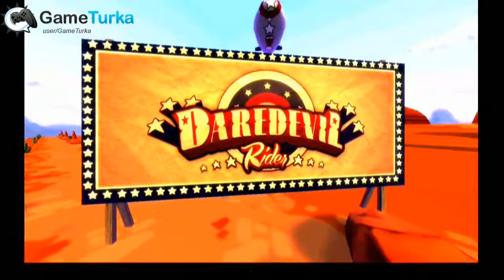Daredevil Rider Android & iOS GamePlay (HD)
Daredevil Rider Best Android Games and iOS Games 2013/2014(iPhone - iPad - iPod Touch)

Only the most daring drivers (or the craziest) are able to pull of these amazing stunts. They need to be one tough cookie in order to get behind the while of a motorcycle and launch themselves off a ramp without any safety net. In DareDevil Rider you can attempt these awesome stunts from your mobile device...without risking your life or a lot of serious injuries.

In DareDevil Rider YOU are the ultimate acrobatic stuntman! Test your skills and overcome intense obstacles to pull off the stunts. You'll be expected to jump through rings of fire and over obstacles like trucks, cars, airplanes, helicopters...and few other surprising objects. Your goal is to land on the braking ramp that marks the end of the level.

Without precision and accuracy you won't last very long...you should optimize your jump power and don't waste it impulsively. If you fall off the ramp you won´t get hurt, but your stuntman won´t be very happy about it. Luckily you're able to try as many times as you want!

Get points by catching coins as you fly through the air, by completing stunts, doing wheelies, stoppies or by making the perfect landing.

- 3D Graphics.
- 80 levels and 3 different worlds: the Grand Canyon, The Bridge, and the Tropical Volcano (Tropical Volcano level is exclusively available for Premium players)
- Moving obstacles.
- Discover new levels where the driver becomes a human dart; sharpen your aim and help the stuntman make a bullseye.
- Compete with your Facebook friends, share your scores, and invite new users to play.

Do you accept the challenge? Download this game for free and show everyone what you're made of!